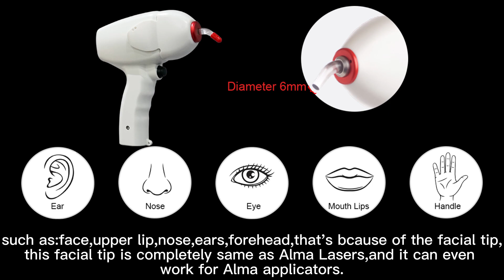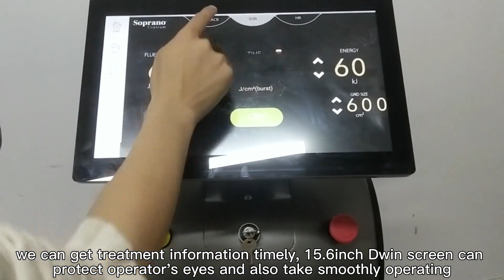SPI DUET+ diode laser hair removal with 2 handles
An important advantage is SPI can effectively treat all different skin types from I to VI skin types.All of these people can get smooth skin after remove unwanted hair.With this feature,more people can get treatment, and more salons can serve for more clients.Why it can treat so many skin types and effective? Cause the machine is made with USA laser and also with trio waves, 755,808,1064nm,this high quality laser confirm SPI 4D offer a powerful energy-based treatment and also long and stable working lifetime.
All body part hair can be removed,small areas such as:face,upper lip,nose,ears,forehead,that's bcause of the facial tip,this facial tip is completely same as Alma Lasers,and it can even work for Alma applicators. Big areas,as arms, legs, back,chest,our applicator has different spot size as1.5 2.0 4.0. 。For choose machine, we advice with 2 handles,one big spot and one small spot.
That's easy for machine operation and maintenance,STP is a new technology for the applicator with screen showing treatment parameter,we can get treatment information timely, 15.6inch Dwin screen can protect operator's eyes and also take smoothly operating,the intelligent control software (ICS) make easy parameter setting,R134-a freon compressor (RFC) cooling system ensure machine continousely working.No need to wait machine cooling and easy for maintenance.